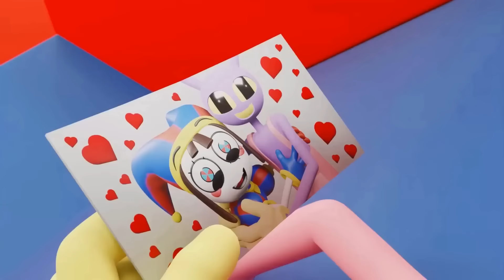Jax fait craquer Princess Candy!🎪The Amazing Digital Circus🎪 [NON OFFICIEL]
Il s'agit d'une animation non officielle.The Amazing Digital Circus et tous les personnages sont la propriété de Glitch Productions et Gooseworx.

Candy Princess fantasme ou peut-être répète une prétendue déclaration d'amour à Jax avec une statue à son image et à sa ressemblance, le tout en présence de Pomni, et je ne pense pas qu'elle aime les ménages à trois..

et de laisser un gros LIKE et beaucoup d'amour.😍👍👍

🎪Une jeune fille se retrouve piégée dans un jeu vidéo sur le thème du cirque après avoir enfilé une visière de réalité virtuelle. Elle rencontre un groupe d'autres humains piégés (Jax, Ragatha, Gangle, Kinger et Zooble) et, incapable de se souvenir de son nom d'origine, le maître de piste IA Caine la rebaptise "Pomni". Pomni remarque une porte de sortie alors qu'elle se promène dans le cirque, mais les autres la rejettent en disant qu'elle délire. Pendant que les autres participent à une quête visant à rassembler des créatures géométriques appelées "Gloinks", Pomni accompagne Ragatha et Jax pour rendre visite à Kaufmo, un autre humain qui cherche à s'en sortir, mais découvre qu'il a succombé à l'isolement et à l'"abstraction", devenant une bête sans cervelle. Tentant d'aider Ragatha après que Kaufmo les a fait échouer tous les deux, Pomni tombe sur la porte de sortie et la franchit, trouvant un labyrinthe d'espaces de bureaux qui la mènent à une zone interdite appelée "le Vide". Caine ramène Pomni au cirque, où il emprisonne Kaufmo dans un sous-sol avec d'autres humains abstraits et répare les échecs de Pomni et Ragatha, avant de révéler que la "sortie" est une extension inachevée qu'il a faite pour le cirque. Il offre ensuite à tout le monde un festin de nourriture numérique insoutenable, que les autres apprécient tandis que Pomni est traumatisée par sa situation.
🎪The Amazing Digital Circus (également connu sous le nom de Digital Circus ou TADC) est une web-série indépendante australo-américaine animée par ordinateur, créée par Gooseworx et produite par Glitch Productions.